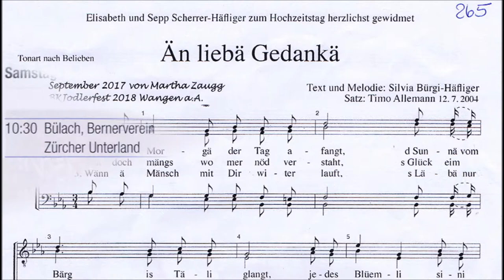Än liebe Gedankä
Än liebe Gedankä, von Silvia Bürgi-Häfliger, gesungen vom Jodelchor  Bernerverein Zürcher Unterland, am Jodlerfest 2018 in Wangen an der Aare.